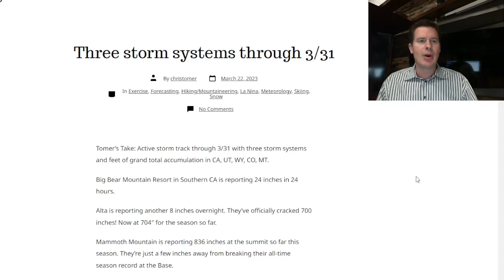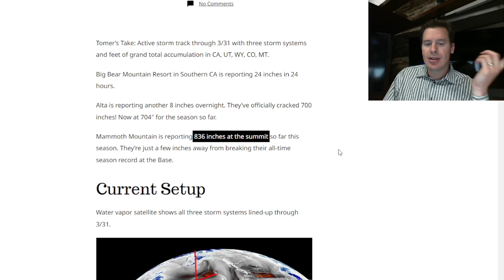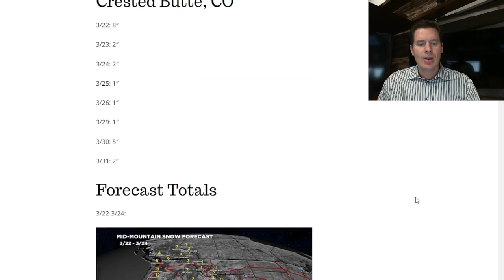Mountain Weather update 3/22, Meteorologist Chris Tomer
3 storm systems through 3/31.  Snow bullseyes in CA, UT, WY, MT, CO.